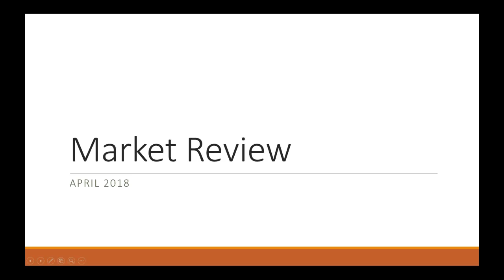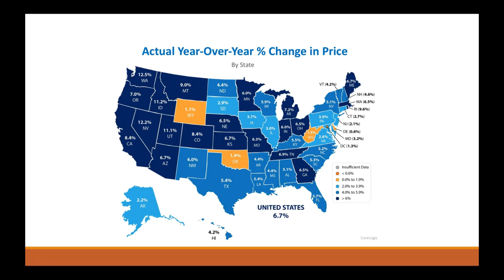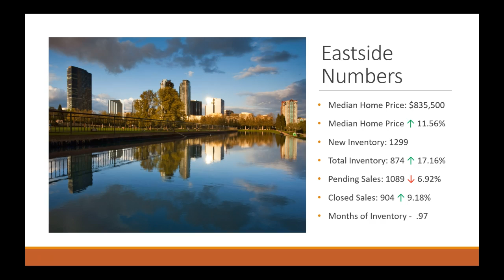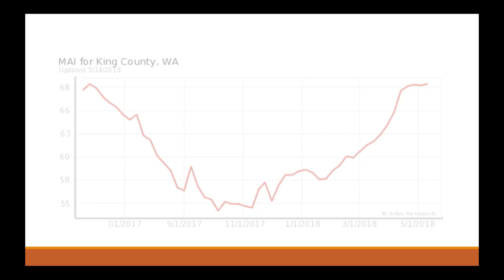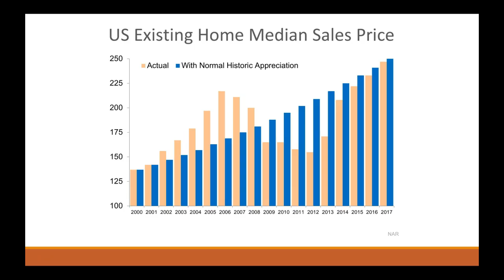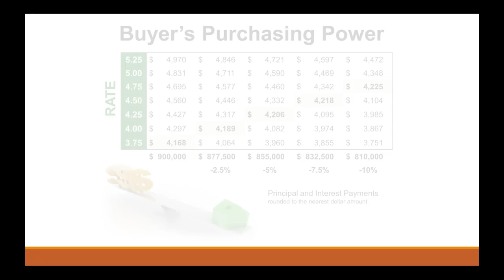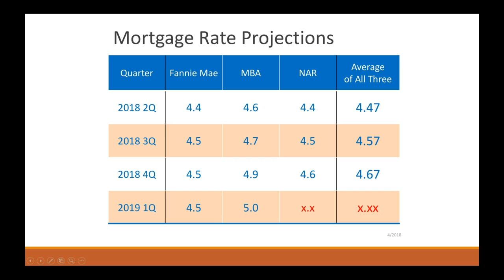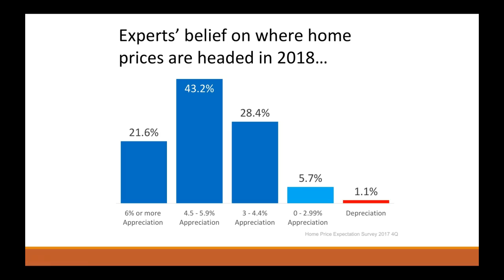King County & Eastside Market Update April 2018